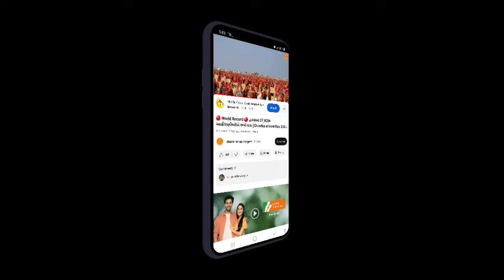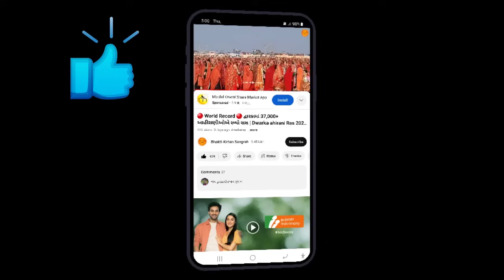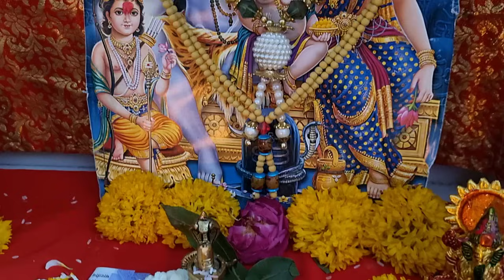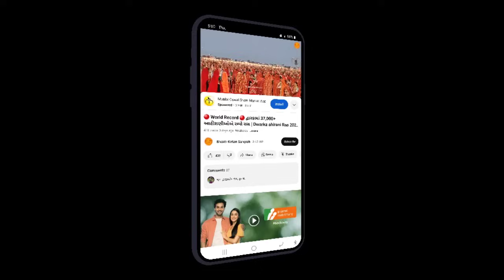20 મે 2024 " સોમ પ્રદોષ વ્રત " સાંભળો વ્રતકથા, મહિમા, વિધિ | Som pradosh vrat katha 2024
આજના આ વિડિયોમાં આપણે નિત્ય વૈશાખ માસ સુદ પક્ષ સોમ પ્રદોષ વ્રત વિષે વાત કરીશું. વ્રતનો મહીં, વ્રતકથા તથા વ્રતની વિધિ જાણીશું.

20 મે 2024 " સોમ પ્રદોષ વ્રત " સાંભળો વ્રતકથા, મહિમા, વિધિ | Som pradosh vrat katha 2024

som pradosh vrat katha
som pradosh vrat
som pradosh vrat vidhi
pradosh vrat
pradosh 2024
pradosh ni varta
pradosh vrat ki katha
pradosh ki katha
som pradosh ki katha
som pradosh vrat 2023
som pradosh vrat varta
som pradosh vrat gujarati
સોમ પ્રદોષ વ્રત
સોમ પ્રદોષ 2024
પ્રદોષ વ્રત 2024
પ્રદોષ
pradosh
pradosh 2024 date
som pradosh vrat 2024 vrat katha
pradosh vrat vidhi
pradosh vrat puja vidhi
pradosh vrat puja
pradosh vrat mahatva
pradosh vrat gujarati
bhakti kirtan sangrah
bhakti kirtan